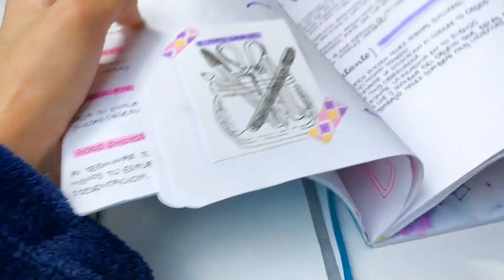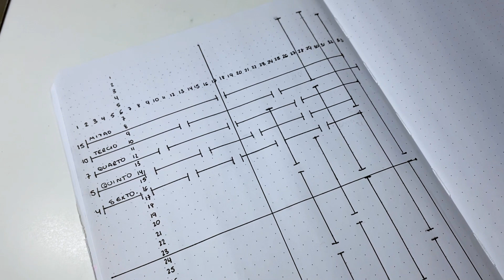COMO HACER GUIA DE ESPACIOS PARA TU BULLET JOURNAL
HOLA! ESPERO LES GUSTE MUCHISIMO ESTE VIDEO LO HICE CON MUCHO AMOR !!! SI TIENEN ALGUNA PREGUNTA COMENTEN ACA ABAJITO LOS AMO
AQUI LES DEJO MIS REDES PARA QUE ESTEMOS MAS EN CONTACTO !